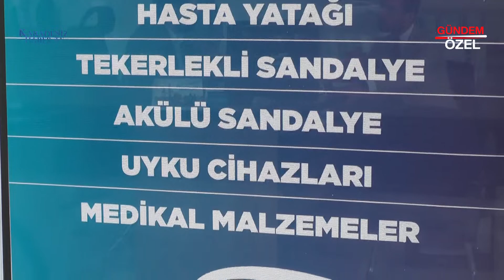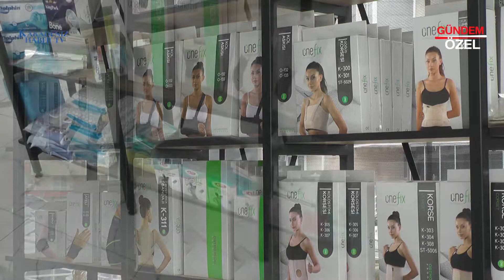TEK MEDİKAL - Tekkeköy / SAMSUN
TEK MEDİKAL firma sahibi Hasan Can SOYKAN, başarı ve faaliyetlerini Karadeniz Haber TV muhabirimiz Cemal YERGİN' e anlattı.